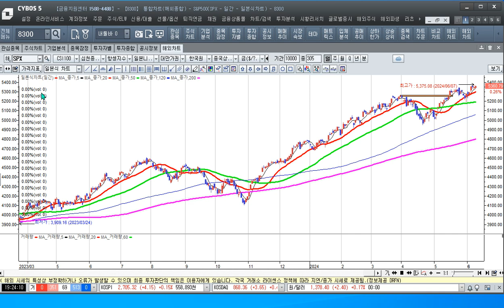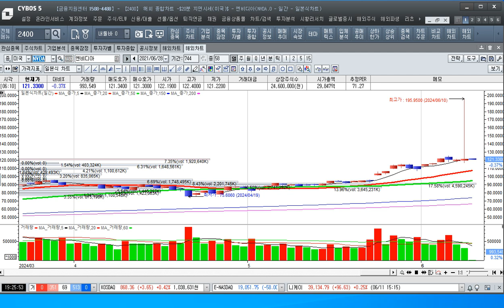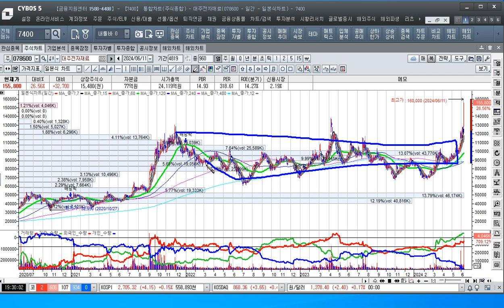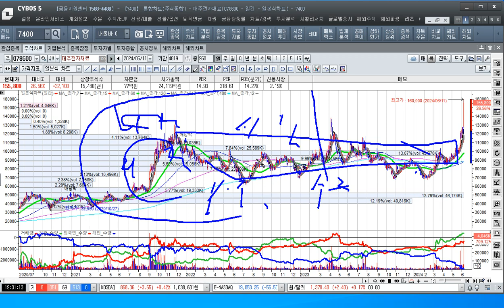[주식투자]반도체 수출의 증가에도 조정했지만 주도주 상승엔 변함이 없다[2024.6.11]